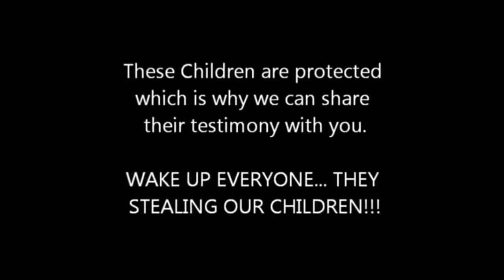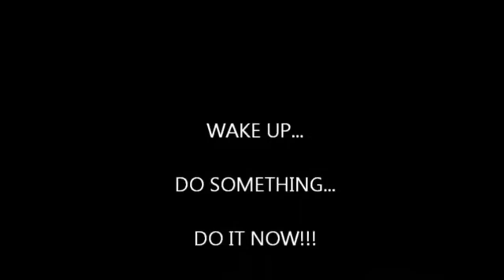The Hampstead Children- Satanic Ritual Abuse (WARNING: Extremely Disturbing)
The Hampstead children discuss the horrific abuse they went through from a satanic cult in the U.K.